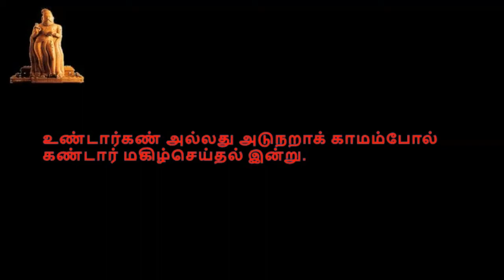Thirukkral, திருக்குறள, குறள் 1081-1090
திருக்குறள்,  காமத்துப்பால், அதிகாரம் 109, தகையணங்குறுத்தல்,  குறள் 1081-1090